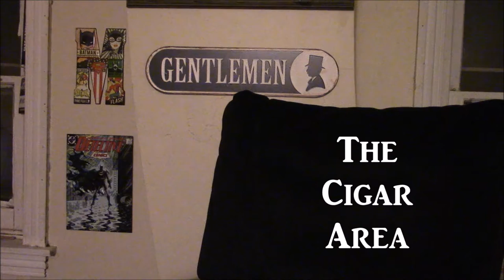Gurkha Warpig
Gurkha Warpig 6 x 54 toro Review